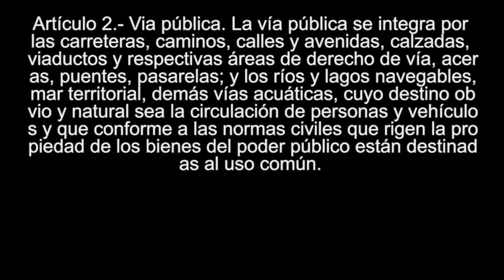Ley de tránsito para motoristas -Artítucos 1 a 3- Guatemala C.A.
Este es el resultado de un trabajo teórico de lectura, consulta con personas especializadas y traducción a un lenguaje sencillo, con la finalidad que tengas una herramienta que te ayude en el momento que lo necesites. Dejaré todo guardado en una lista de reproducción para que lo tengas a la mano.
Si bien estos videos están dirigidos a mi país Guatemala en Centro América, la recomendación es para todos: No sería mala idea darle una leída a la ley de tránsito de tu ciudad, y cargar una copia impresa bajo el asiento de tu moto. Nunca sabes cuándo la puedas utilizar. Espero y te sirva.